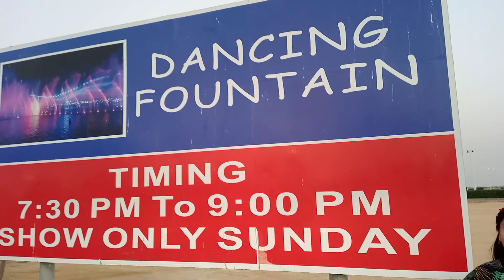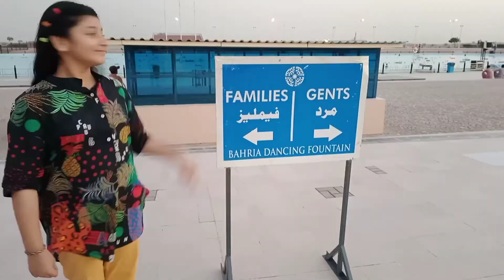Bahria Town || Dancing Fountain || vlog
Assalam-O-Alaikum friends, and welcome back to Haniya's World!
In today's video I'm showing the beauty of the Dancing Fountain in Bahria Town!